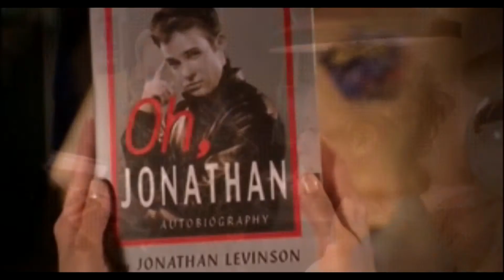Superstar | Zero to Hero | Jonathan Levinson.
Okay, this was just something I did for fun in about 30 mins, because the song suited the episode Superstar so well.

Episode - Superstar (S4E17).
Song - "Zero to Hero" from Hercules.